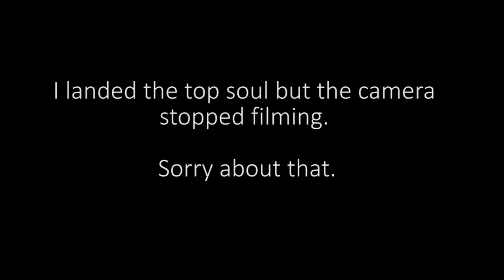Alex Burston | BURST BLOG #1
Burst blog #1

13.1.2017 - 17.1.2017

First of all THANK YOU to Frazer Watson for borrowing me your Gopro and for helping inspire me to do a video blog.
Also THANK YOU my brother Ollie Sibbald aka XB4T for the inspiration.

Errrrrr yeah, so.
My name is Alex Burston and I ride for Razors skates, BHC wheels, GC frames and Loco skate shop.
Here is my first video blog.
From Manchester to Bristol from Bristol to Peterborough.

This is the first of many video blogs I intend to release this year.
There will be days full of skating and or other activities.There may be days empty with not much going on. I would like to show you more of the full days and the

activities I will be getting up to in my spare time, which is all the time!
I will be travailing as far and wide as I possibly can. From the corner shop to a place near you.
I am mainly residing in Manchester UK although I do not really have a fixed abode apart from the body I inhabit.

Rollerblading has paved the way for me since I can remember. I started skating at the age of 3 and have kept my rollerblades close to me ever since.

I want to share with you as much of my general every day life as possible, without it getting too boring.
With this episode being the first one it is 20 minutes in length. Future episodes may be shorter. Or may not.
Either way, watch it its WELL GOOD!!!

On the fist episode I travel to Bristol to see Mark Trebble to hang and film some skating. I go from Bristol to Peterborough to visit Matt Ford to hang, skate and also

go check Adrenaline alley skatepark in Corby.

Featuring Wez Davis, Laura Hemming/Lemon, Mark Trebble, Ollie Jones, Sam Davies, Matt Brown, Matt Ford and Allan Chalmers.

Big THANK YOU to Mr and Mrs Trebble for letting me stay the weekend and THANK YOU to Matt Ford, Tinikka and Alpal for letting me come stay all week!
1OVE!

Music
Song #1: The Natural Curriculum-Chalk-Jazz club
Song #2: Riddle-Electric
Song #3: Elevator music 1 hour
Song #4: The investigator instrumental-Pro P
Song #5: Skittles-Tip-i-cal-ly
Song #6: Circus theme music
Song #7: Realest to do it instrumental-Pro P